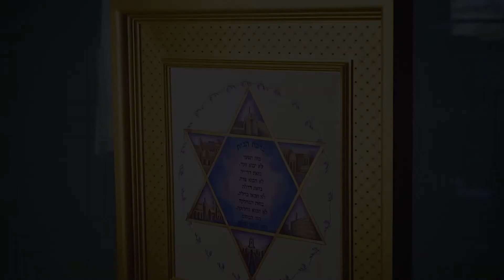BIRKAT HABAYIT “DAVIDS STAR”